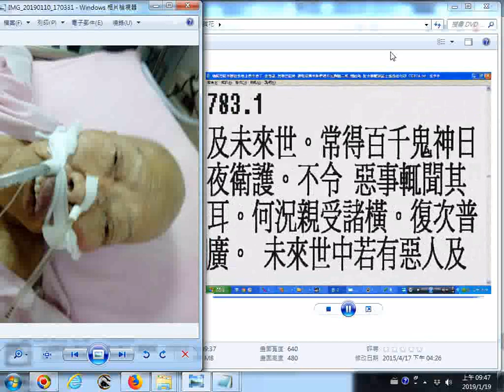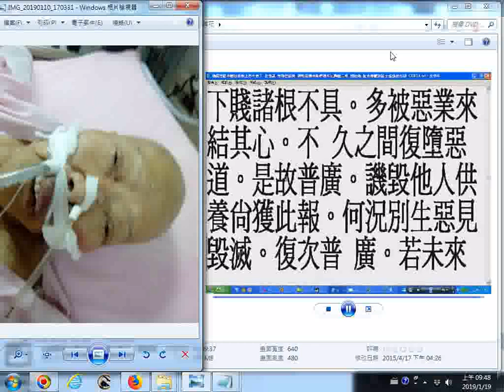20190119ag地藏經卷上卷中卷下 1至第六品閩南語誦經採用林耀欽居士的聲音_地藏經含偉大的人格教育、臨終關懷主題教育、孝道教育與因果教育參考資源採用林耀欽居士的聲音 附加母親急需功德的照片